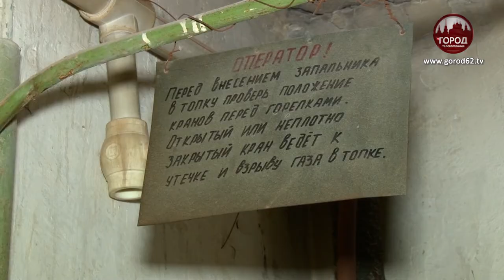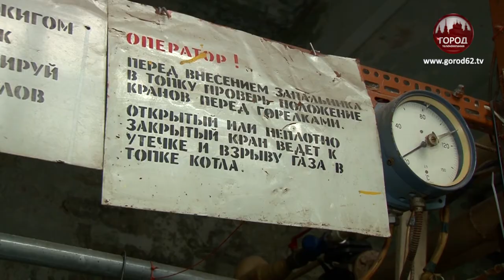БАНЯ БЕЗ БАНА